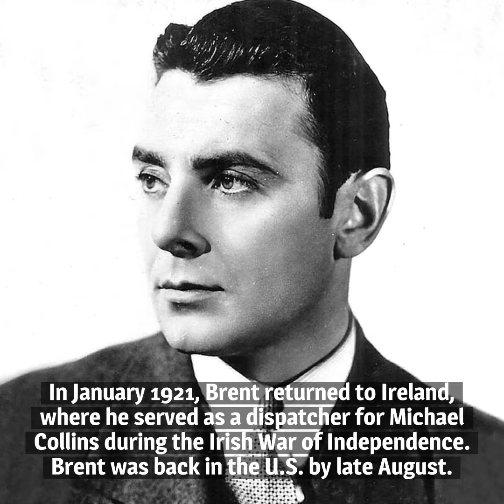10 Things You Should Know About George Brent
Here are 10 things you should know about George Brent, born on March 15, 1904. He enjoyed success in the theatre, pictures, radio and television.